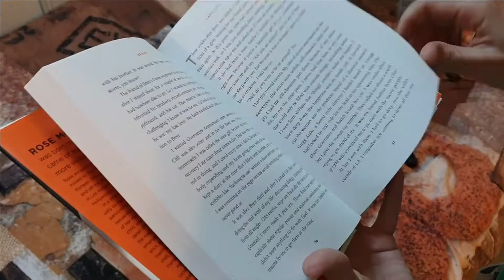La Passe-Miroir : la mémoire de Babel de Christelle Dabos [critique littéraire]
Bonjour à tous, dans cette nouvelle vidéo, je vous propose une critique du tome 3 de la Passe-Miroir " La mémoire de Babel " de Christelle Dabos.

00:00 Introduction du livre
02:17 Partie "Spoilers du livre"
07:45 Conclusion du livre sans divulgâcher

Résumé :
Deux ans et sept mois qu'Ophélie se morfond sur son arche d' Anima.
Aujourd'hui, il lui faut agir, exploiter ce qu'elle a appris à la lecture du livre de Farouk et les bribes d'informations divulguées par Dieu.
Sous une fausse identité, Ophélie rejoint Babel, arche cosmopolite et joyau
de modernité. Ses talents de liseuse suffiront-ils à déjouer les pièges d'adversaires toujours plus redoutables ?

A-t-elle la moindre chance de retrouver la trace de Thorn ?

PS: laissez-moi un commentaire en me donnant votre avis sur  " La mémoire de Babel " de Christelle Dabos.